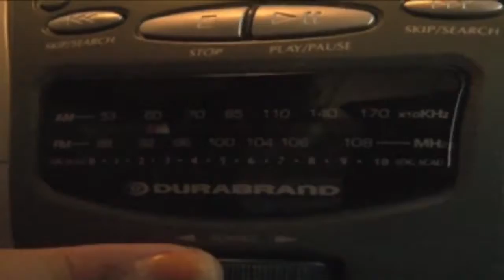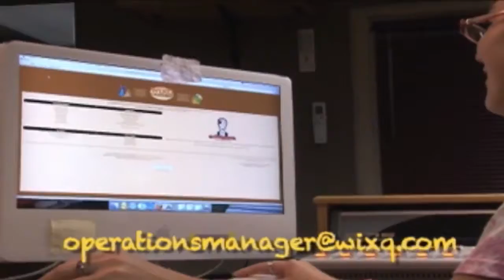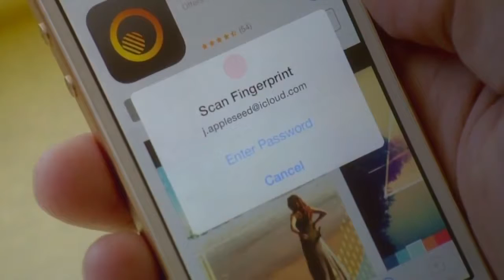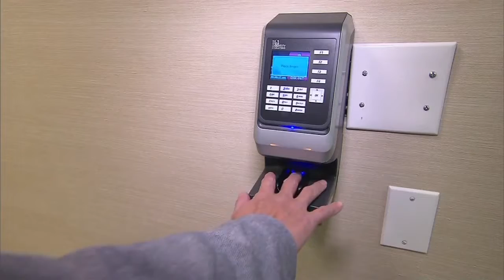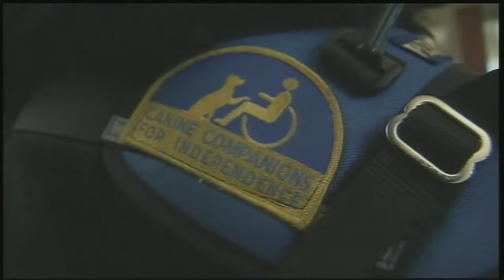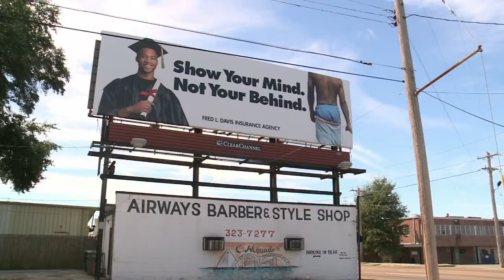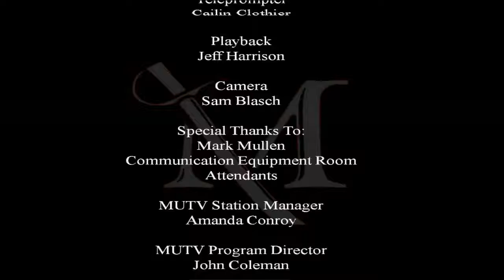MUTV Anchor 1